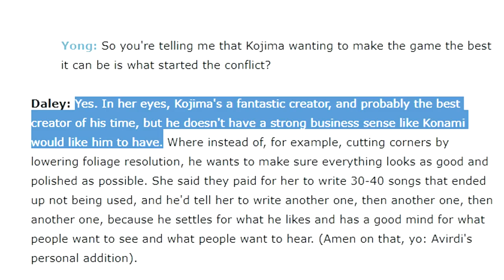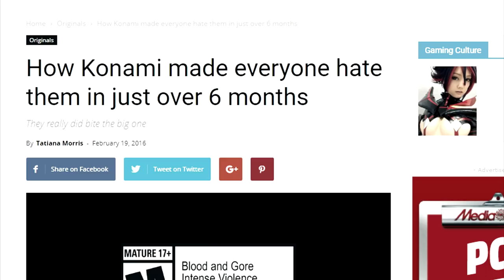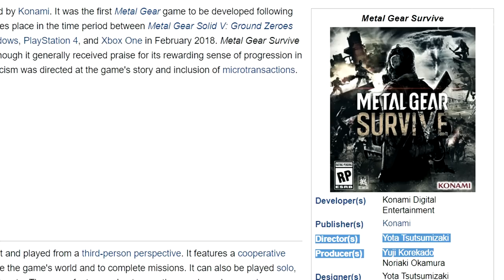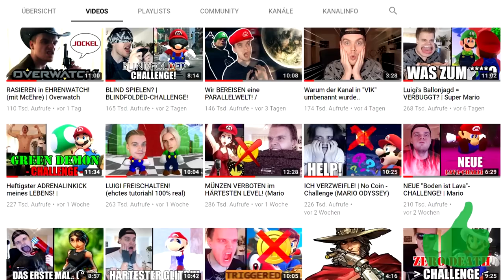SPIELE-ENTWICKLER versucht UNS zu WARNEN? | Videospielmythen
*Wenn ihr euch über die gekennzeichneten Amazon-Links etwas kauft, werde ich am Umsatz beteiligt. Dies hat keine Auswirkung auf die Preise auf Amazon.